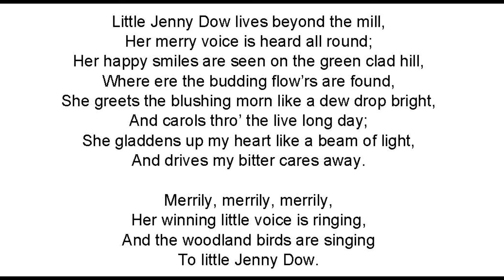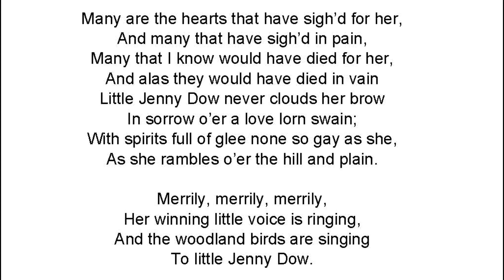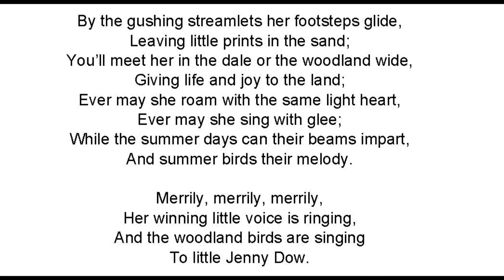Little Jenny Dow